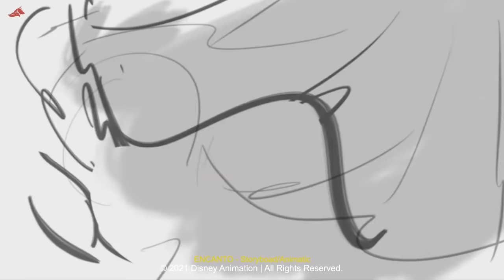ENCANTO | Film Making Process | Disney Animation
👉**Unfortunately, we’re not really allowed to share shots with audio for legal reasons **

00:00 PRE-PRODUCTION TECHNOLOGIES
Technology is ever-present in our filmmaking pipeline, including in very early development phases. Technologists create tools which our artists use to convey their ideas, like StoryPad and other story art tools, including use of experimental realtime technologies. While we partner with external vendors and our sister studios to find solutions that help artists build worlds and tell stories, we often build or customize products in-house in order to best serve our unique needs.

00:21 👉 LAYOUT & FINAL LAYOUT
Layout is a central component of the storytelling process. Working from storyboards, Layout Artists use a film’s characters, sets, props and cameras to stage, block, and shoot the film, shot by shot.
Cinematography, staging, and rough character animation are key elements of a Layout Artist’s skill set. Additionally, layout involves a bit of animation, lighting, editing, modeling, and a lot of composition and good use of camera for a clear narrative.
Layout Artists can follow what is indicated in the storyboards, but sometimes break away from it entirely and come up with their own beats and ideas, making it a very creative endeavor.

00:25 👉ANIMATION
Animators breathe life into the performances, creating entertaining and emotionally-driven characters with a variety of believable personalities.

00:41 👉 LIGHTING
Creating effects like reflective surfaces, glowing elements, and dramatic rays, Lighting Artists are an integral part of our storytelling process, using their keen eye to manipulate color and light to emphasize shifts of tone, mood and atmosphere, both subtle and dynamic.